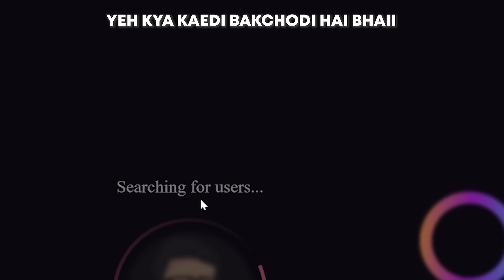THE TYPE OF GIRLS I GET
PC Specs
Processor: AMD Ryzen 9 5900X (12Core, 24 Threads, Upto 4.8 Ghz)
Motherboard: ASUS CROSSHAIR-VIII-Formula
RAM: 32 GB G.Skill Trident Z Neo RGB DDR4 4000MHz
Graphic Card: MSI GeForce RTX 3090 Suprim 24 GB
SSD: 1TB Samsung 980 PRO GEN4 NVMe m.2 SSD
Power Supply: Antec HCG1000W 80+
CPU Cooler: Lian Li Galahad 360 Black